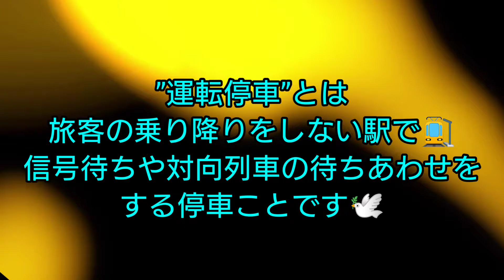【〜🕊”元”北陸特急の第二の人生をご覧ください🕊〜】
今日も見ていただき

今回は🌠２８９系です🕊